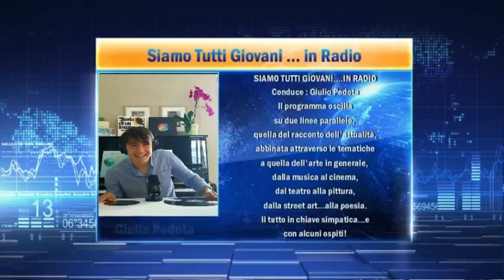SIAMO TUTTI GIOVANI IN RADIO - SPECIALE "STOP" conduce Giulio Pedota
Una puntata straodinaria di "𝗦𝗜𝗔𝗠𝗢 𝗧𝗨𝗧𝗧𝗜 𝗚𝗜𝗢𝗩𝗔𝗡𝗜 𝗜𝗡 𝗥𝗔𝗗𝗜𝗢" con 𝗦𝗣𝗘𝗖𝗜𝗔𝗟𝗘  "𝗦𝗧𝗢𝗣". coduce il nostro giovanissimo Giulio Pedota 🎧 su Radio OneFive 🇨🇭

🔴➡️ Ospiti della puntata: ✅ 𝗦𝗣𝗘𝗖𝗜𝗔𝗟𝗘 "𝗦𝗧𝗢𝗣"
In occassione dell'uscita del primo singolo di Giulio Pedota e Antonio Sanchirico avremo ospiti tutti i giovanissimi musicisti che hanno contribuito a questo meraviglioso  brano in uscita appunto venerdì 21 maggio in radio e su tutte le piattaforme digitali. Una puntata ricca di musica live...let's gooo

GIULIO PEDOTA
ANTONIO SANCHIRICO
ANTONIO LAINO
GIOVANNI DI MARE
MICHELE MARINO

Regia di: Generoso Azzato
Direttore artistico: Gina Azzato  GRAGE Agency

Stop · Giulio Pedota · Antonio Sanchirico